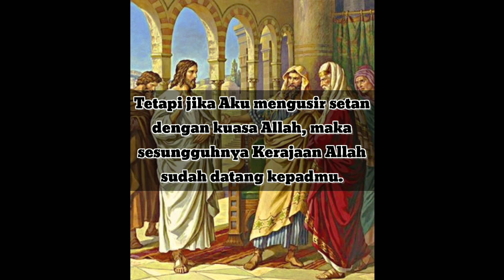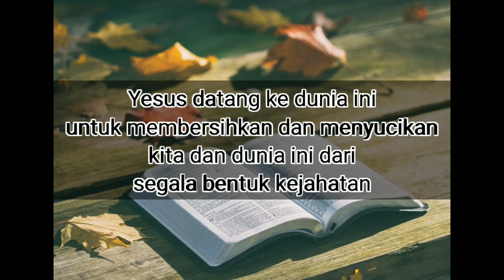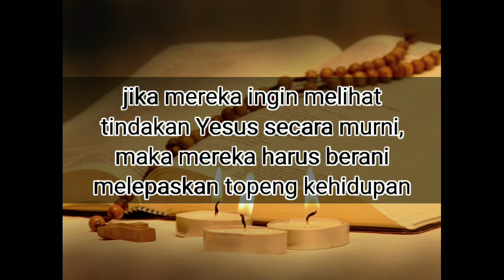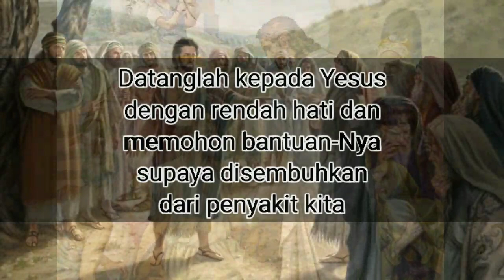Renungan Pagi, 11 Maret 2021 // by Rm. Tony, CSsR